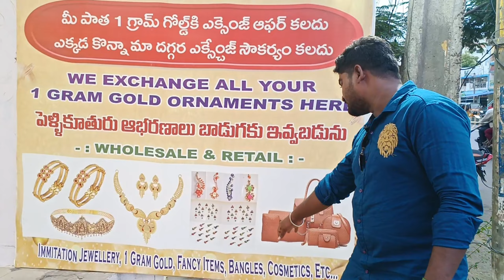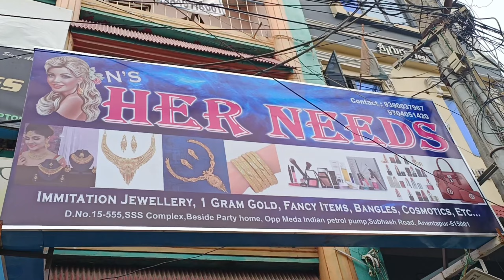N. S హర్ నీడ్స్ 1gram జ్యువలరీ